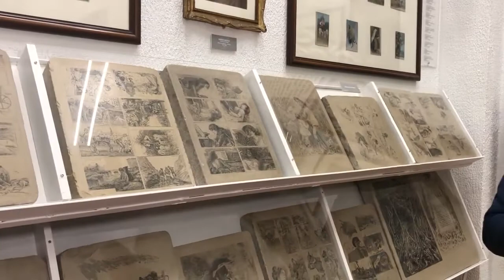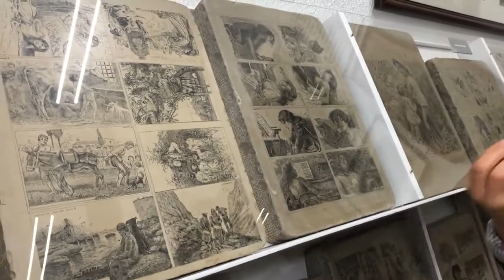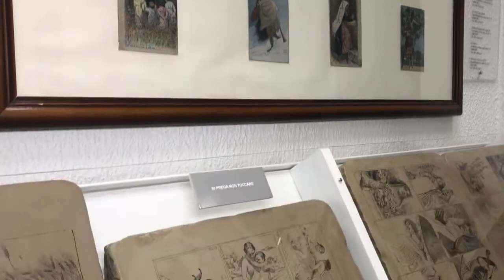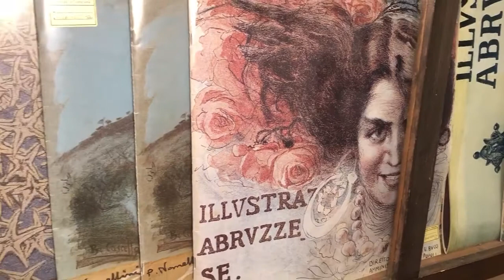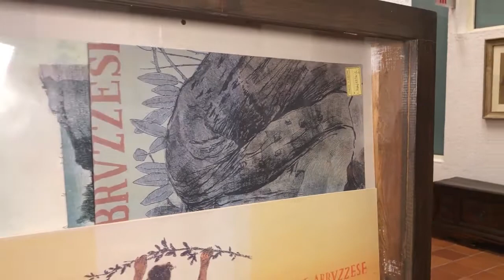Le Tecniche Artistiche dei Cascella di Chiara Russo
📹💻L’evento, così come le altre date in programma nel calendario di “Musei narranti”, si svolgerà in modalità on line e sarà gratuito.
Info nei dettagli dell’evento👇🏻

Evento del giorno Domenica 22 novembre 2020

Girato con iPhone X 👇🏻

Registrato da: Maurilio Carinci